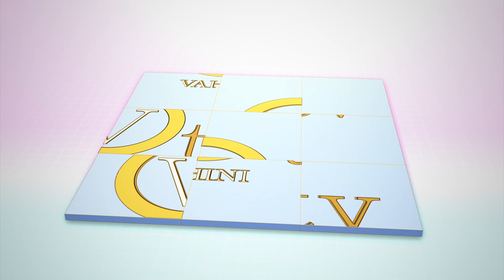Meeku Matrame Chepta Movie Public Talk | Meeku Matrame Chepta First Talk and Public Review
MeekuMaathrameCheptha VijayDeverakonda Tharun Bhascker